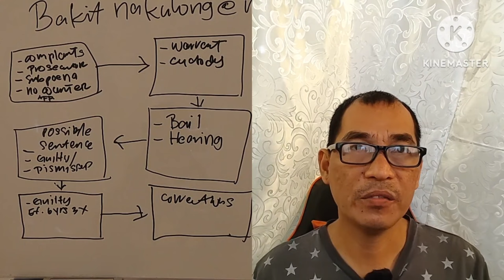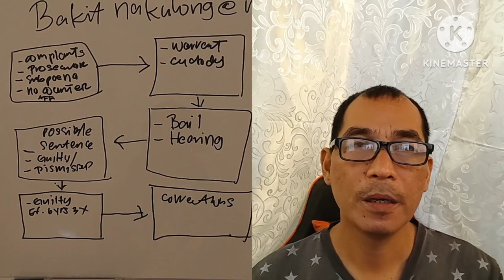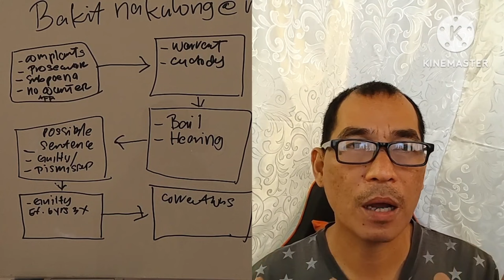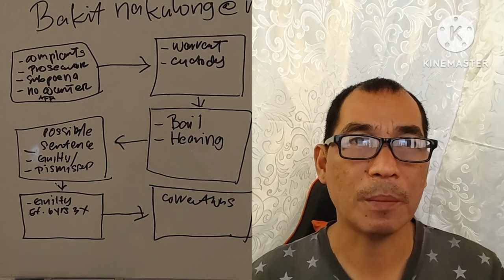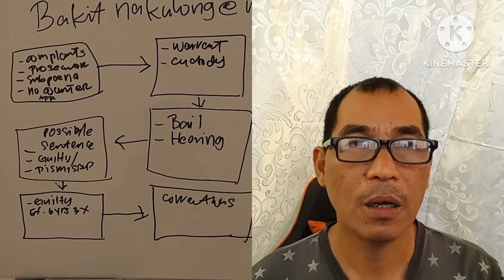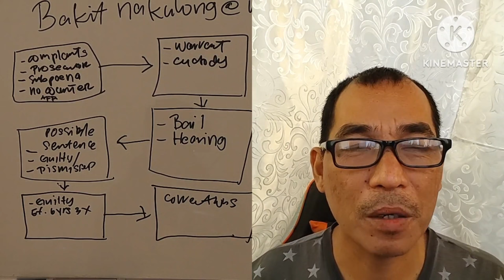BAKIT NAKULONG SIYA AT NGAYON MALAYA NA